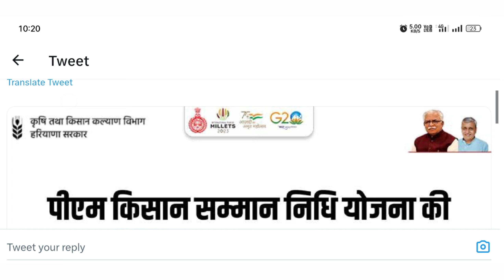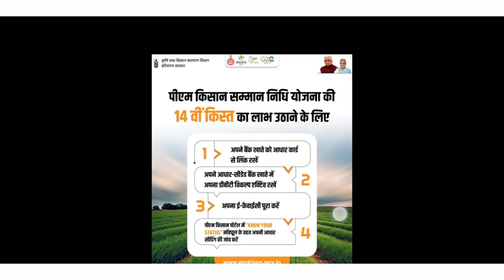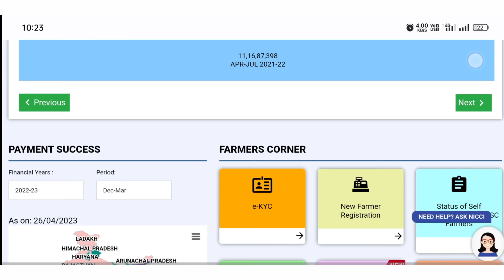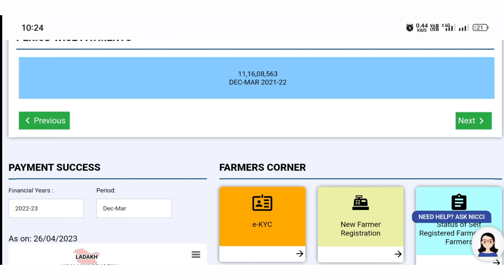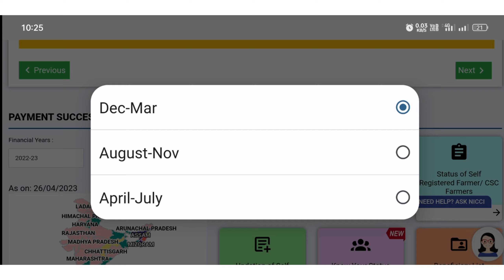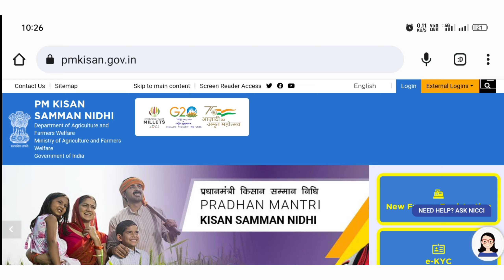কৃষকদের একাউন্টে ₹2000 কবে ঢুকবে? 4'টি শর্ত না মানলে টাকা পাবেন না। Twitter মাধ্যমে জানালেন।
PM KISAN New Installment Big Update ! PM KISAN 14th Installment Final Date ! Pmkisan New Update 2023